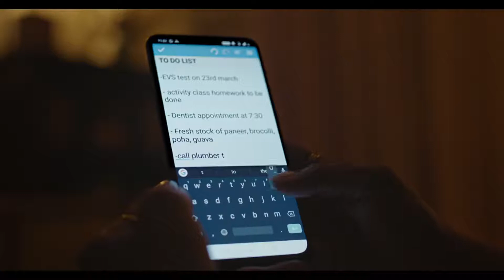Life of Every working woman